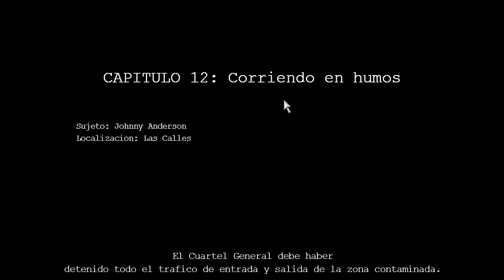Day of the zombie part 5